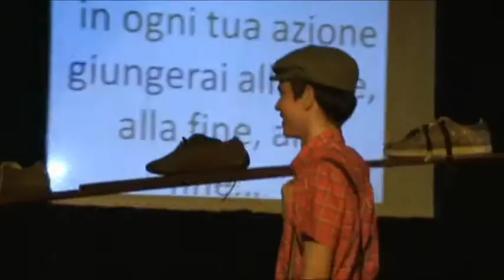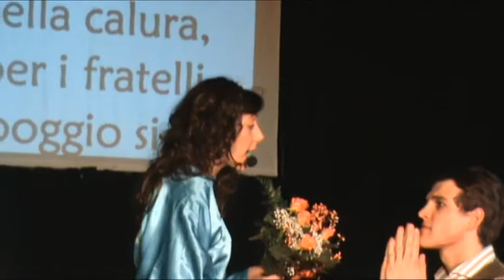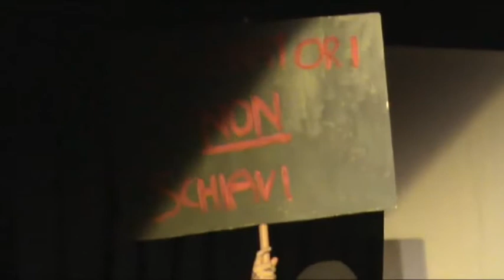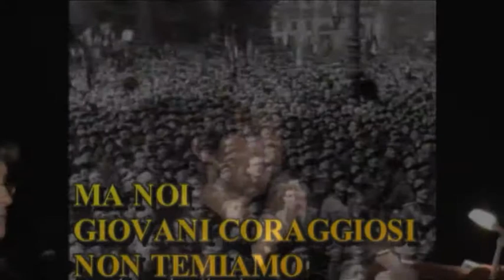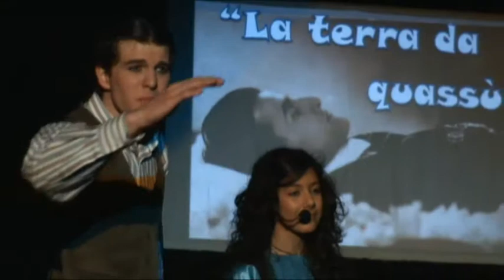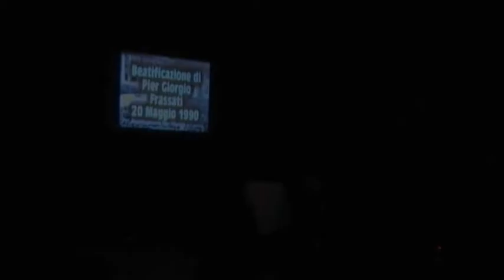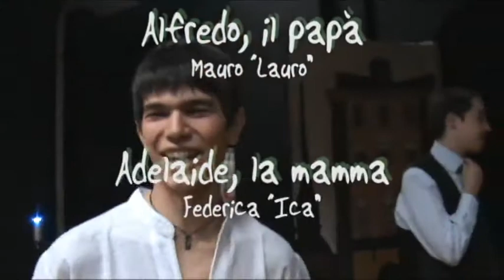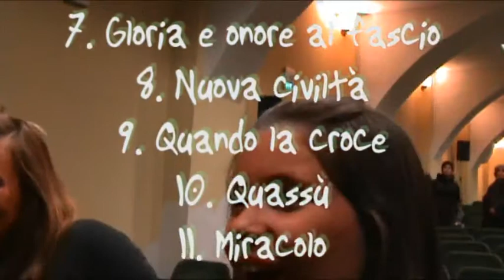La Rivoluzione della Carità - Pier Giorgio Frassati in musical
“La Rivoluzione della Carità” è un musical sulla vita e le opere di carità del Beato torinese Pier Giorgio Frassati (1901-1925)” realizzato nel 2009 dall'oratorio di Bricherasio.

La compagnia è del tutto amatoriale e costituita in toto dai giovani e dagli adolescenti dell’oratorio “San Domenico Savio” di Bricherasio (provincia di Torino, diocesi di Pinerolo). Sono impegnati complessivamente una quarantina di giovani (fra attori, comparse, gruppo musicale, cantanti, ballerine, tecnici e scenografi) fra i 14 e i 27 anni d’età.